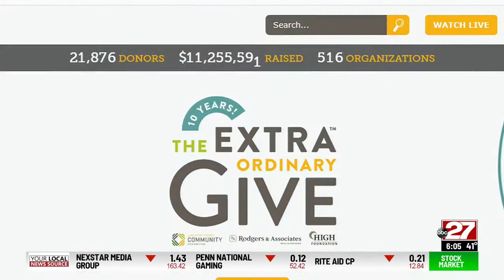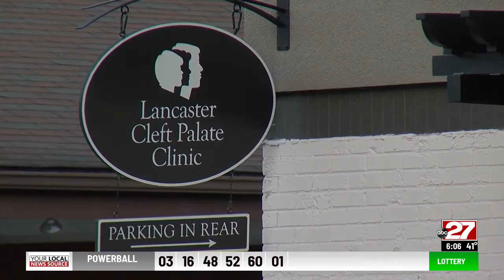Fixing faces, changing lives, all part of the mission at the Lancaster Cleft Palate Clinic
The Lancaster Cleft Palate Clinic is a world-class facility and a groundbreaking medical establishment that most people have never heard of. It's one of the organizations hoping to receive community donations during The Extraordinary Give.